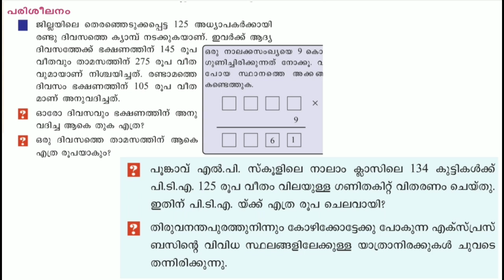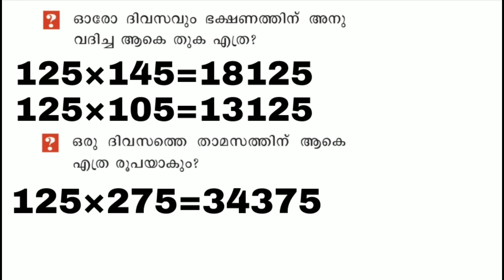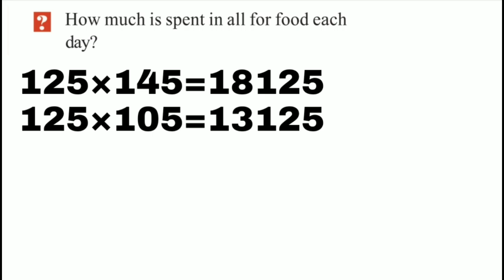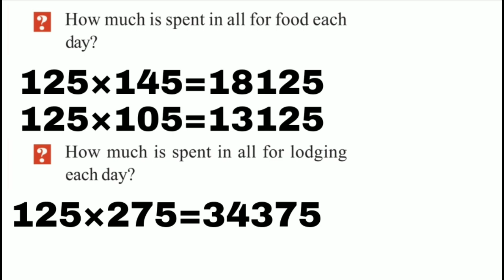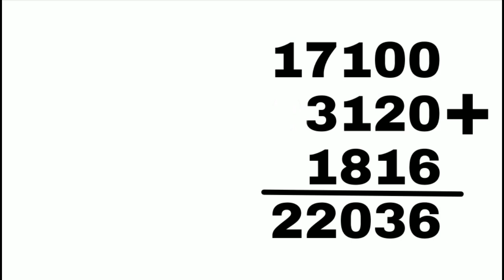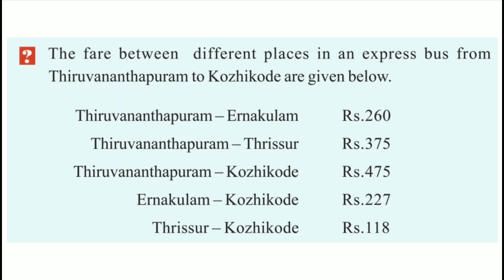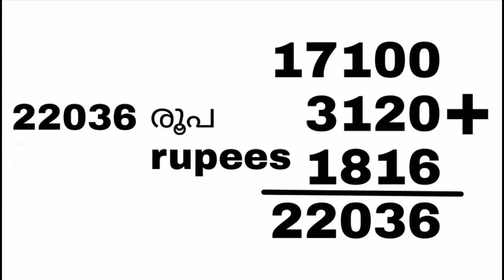Class 4 Maths worksheet february 28 English and Malayalam medium | std 4 maths worksheet february 28